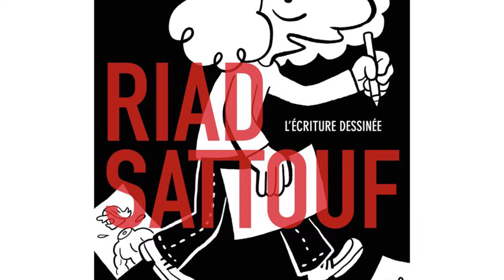Riad Sattouf, par Guillaume Allary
Dans cet entretien réalisé pour l'exposition Riad Sattouf, l'écriture dessinée à la Bibliothèque publique d'information, Guillaume Allary, l’actuel éditeur de Riad Sattouf, raconte comment leur collaboration a commencé.

Retrouvez le dossier consacré à Riad Sattouf sur Balises, le webmagazine de la Bpi